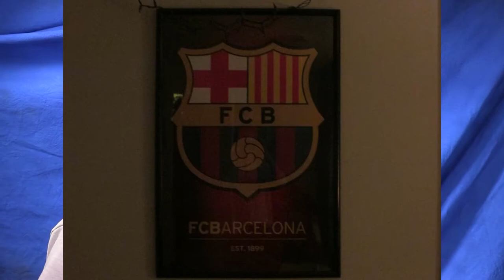Hobby Project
Description